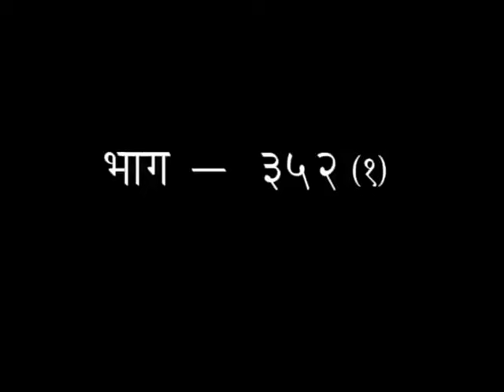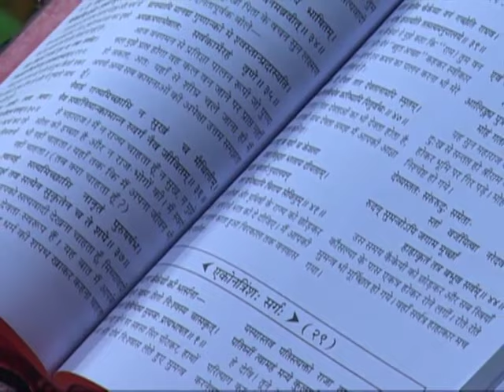श्रीमद् वाल्मीकीय रामायण - एपिसोड -352(भाग-01) || डॉक्टर आचार्या साध्वी देवप्रिया जी|| वैदिक चैनल